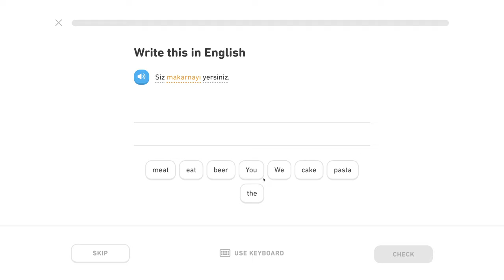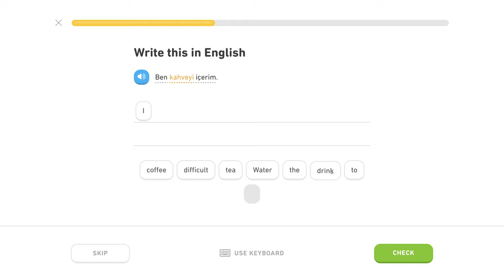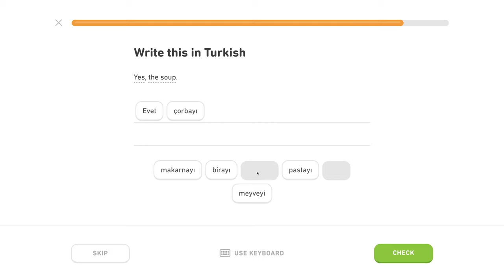🇹🇷 Akuzatív - Level 0/5, lekcia 2/6 - Turecky s Yetim